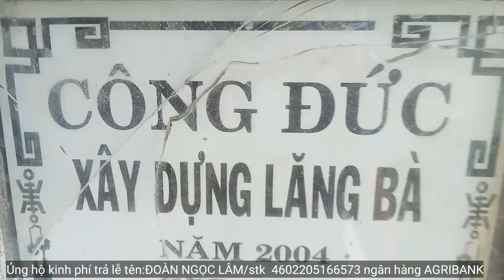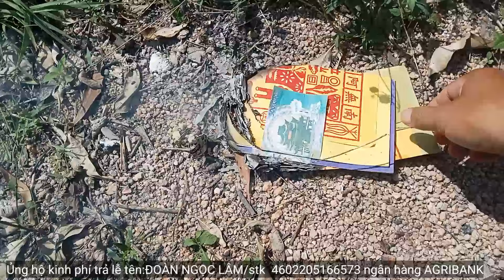The cosmic level is here p205